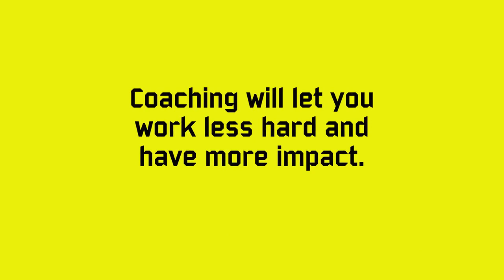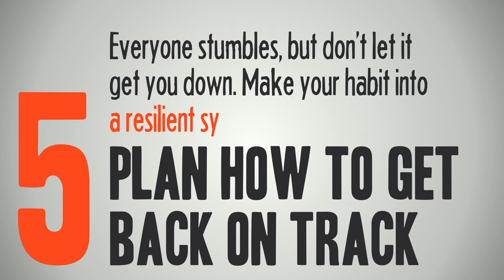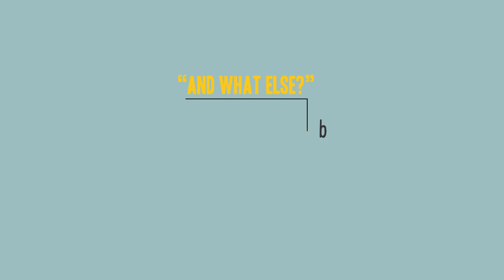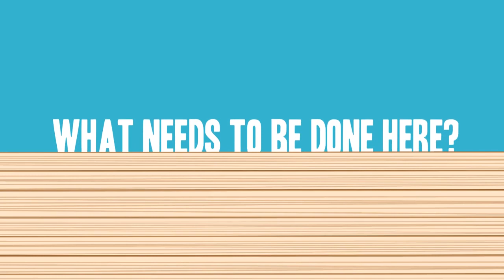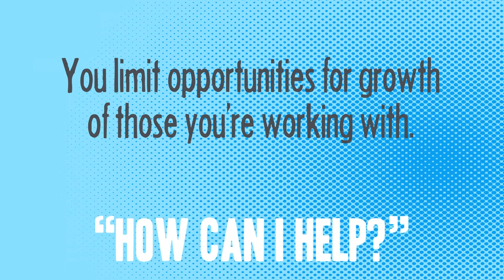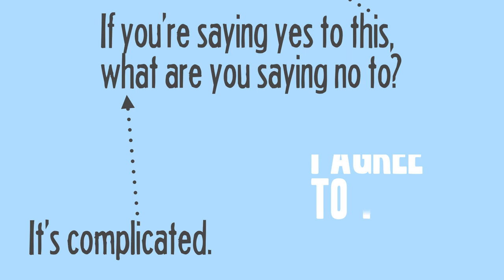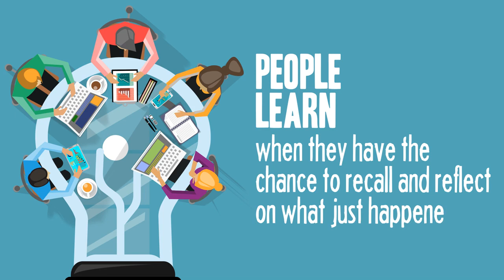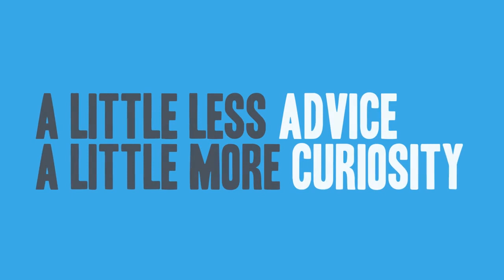A Free Summary of the Book The Coaching Habit by Michael Bungay Stanier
This video will cover a free summary of the book, The Coaching Habit by Michael Bungay Stanier.

Coaching is more than a buzzword in today’s dynamic work environment – it's a critical tool for unlocking potential and achieving remarkable success. In The Coaching Habit, Michael Bungay Stanier presents an engaging, accessible approach to coaching that promises significant impacts with less effort. Let's dive into the core insights and actionable takeaways from this transformative book.

Key Insights:
Simplicity in Coaching: Coaching doesn’t have to be complicated or theoretical. It’s about asking the right questions and listening, enabling you to have a greater impact while exerting less effort.
The Seven Essential Questions: These are powerful tools designed to break vicious cycles of over-dependence and disconnection at work. They encourage a shift from telling to asking, fostering a more collaborative and empowering environment.

Implementing the Habit:
Start Small and Specific: Define new habits in terms of actions that can be completed quickly. This aids in forming lasting behavioral changes.
Practice and Reflect: Regular practice and reflection on improvements are crucial in making these coaching habits second nature.
Prepare for Hiccups: Develop strategies to get back on track when you stumble. Resilience is key in maintaining new habits.

The Coaching Habit demystifies the coaching process and makes it accessible to everyone. By incorporating these strategies into your daily interactions, you can foster a more engaging, productive, and empowering workplace. Remember, a little less advice and a little more curiosity can lead to significant transformations both for you and those you coach.

Timecodes
0:00 - Intro
0:11 - The Coaching Habit Overview
1:09 - The Seven Essential Questions
2:18 - Question Masterclass Part 1: Ask One Question at a Time
3:28 - Question Masterclass Part 2: Cut the Intro and Ask the Question
4:28 - Question Masterclass Part 3: Should You Ask Rhetorical Questions?
5:28 - Question Masterclass Part 4: Stick to Questions Starting with “What”
7:13 - Question Masterclass Part 5: Get Comfortable with Silence
8:40 - Question Masterclass Part 6: Actually Listen to the Answer
10:15 - Question Masterclass Part 7: Acknowledge the Answers You Get
11:42 - Question Masterclass Part 8: Use Every Channel to Ask a Question (Conclusion)